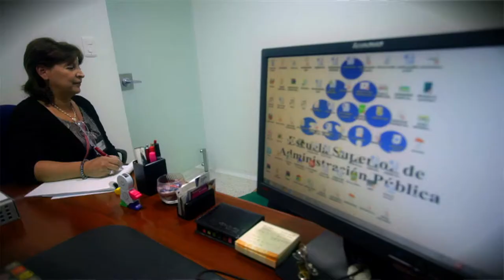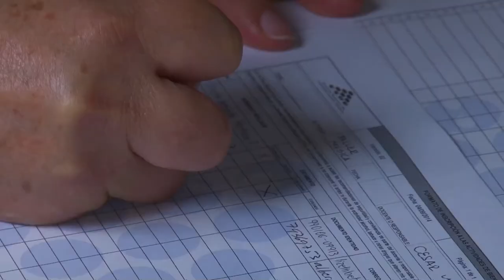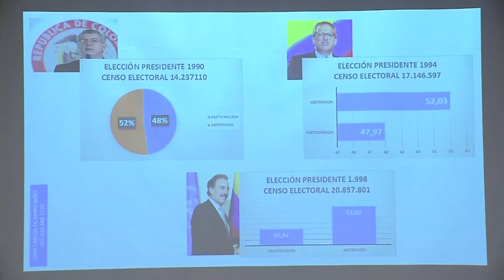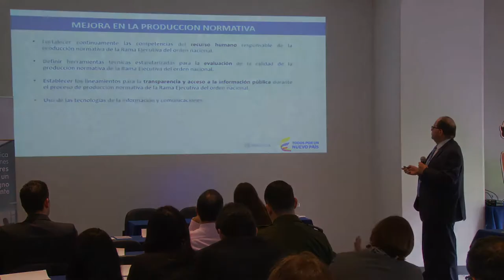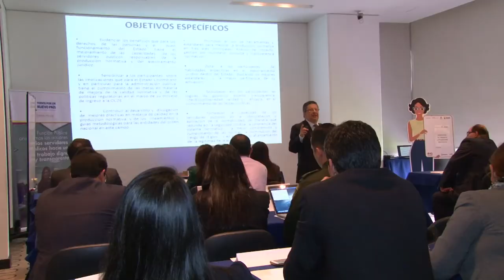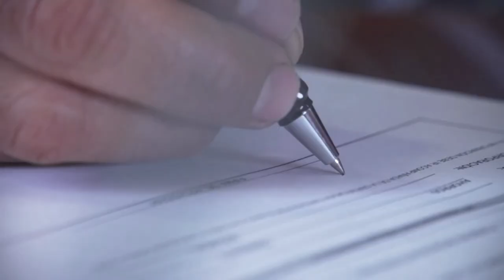Capítulo 02 - ESAP en la ruta hacia la acreditación de alta calidad APT.